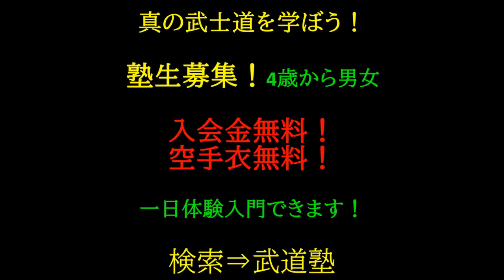負けられない柔術対決１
緑帯どうしの負けられない柔術対決１